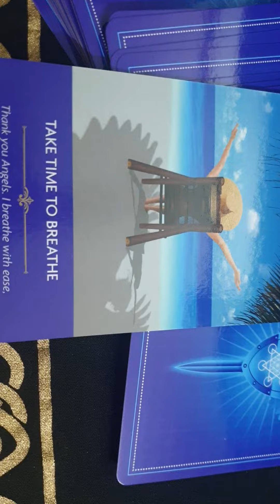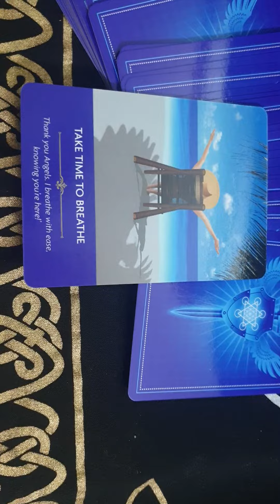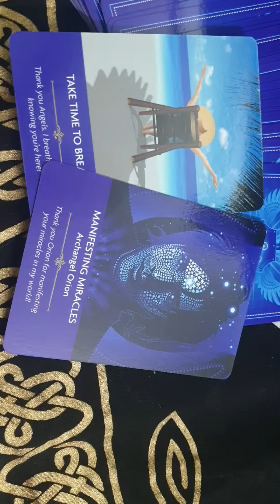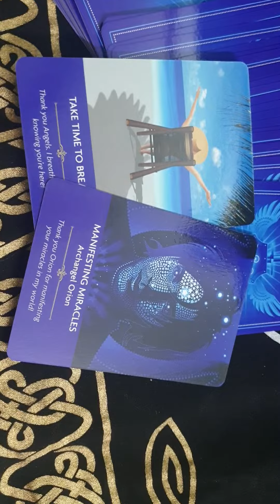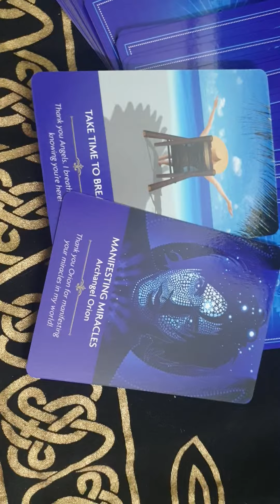card for the day 14th January 2023